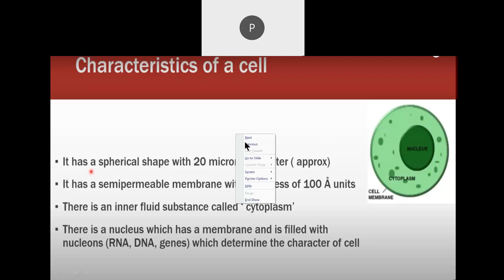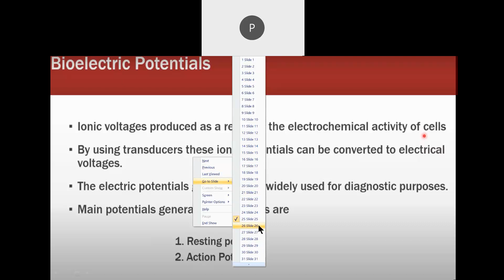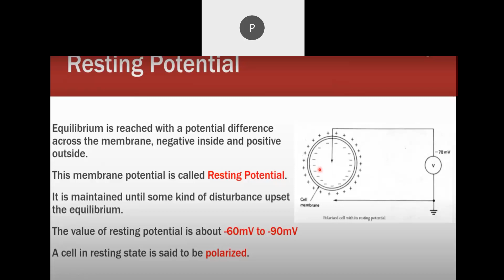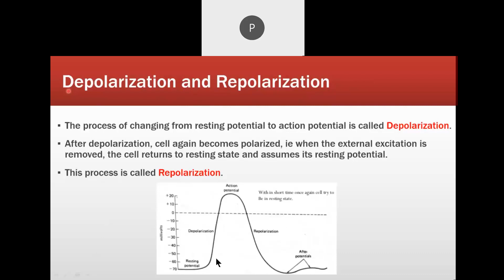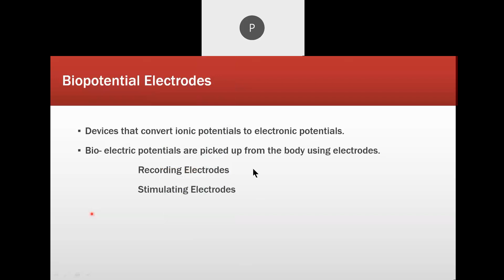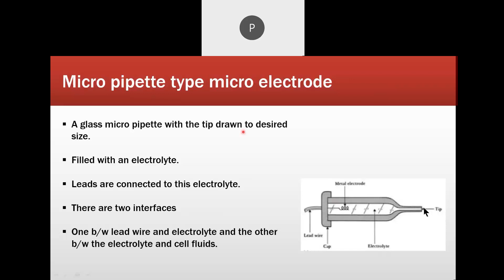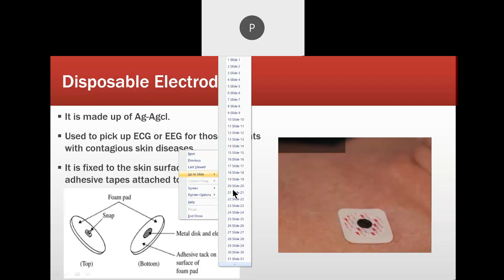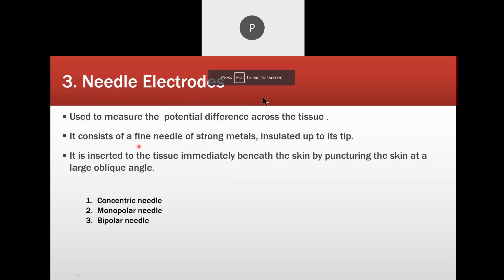me module 1 part 2 action potential & resting potential